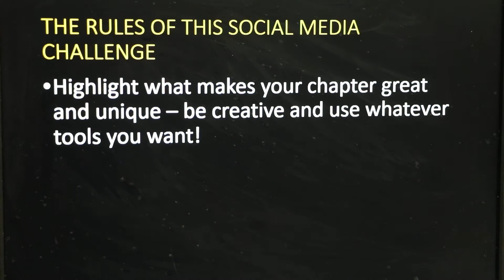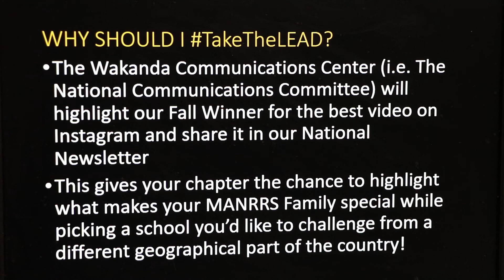Wakanda Communications Center Presents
In order to foster competition while highlighting the hard work, MANRRS Chapters will create a 60 second video showcasing their chapter's activities while challenging a different school by name at the end of the video. That school must be from a different region. All instructions are in the video!